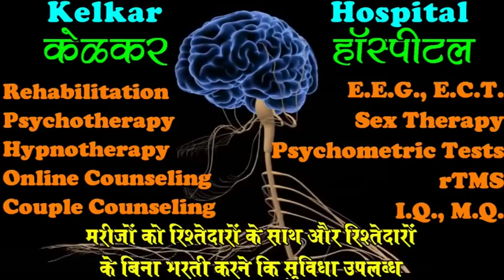Don,t tell these 7 things to anyone -यह ७ चीजे किसीको मत बताओ -By Dr. Kelkar [MD] Psychiatrist